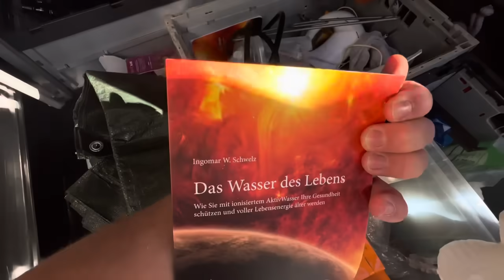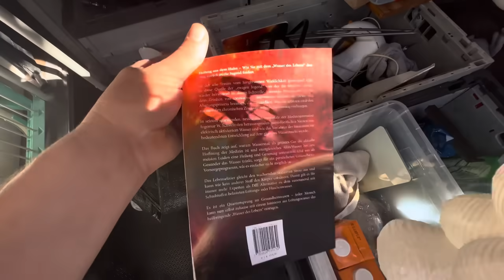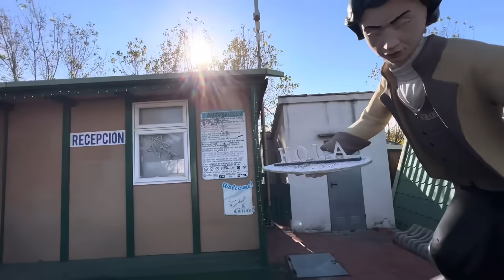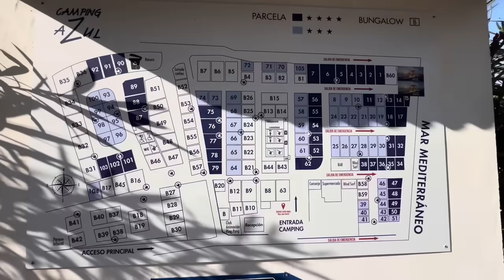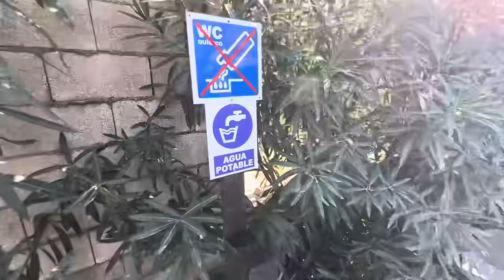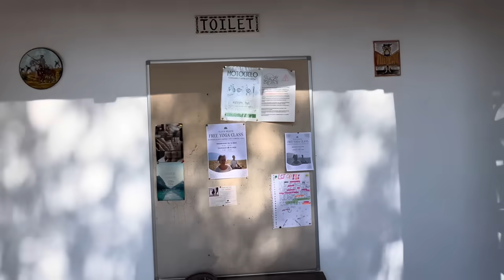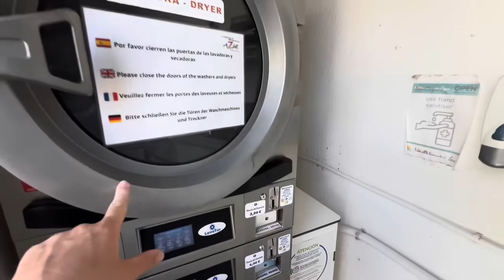Super Campingplatz Azul | Eurocamping | Spanien #24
➡️Unser Equipment:
- Zubehör für Drohne
- Laptop (schneiden + hochladen der Videos)

- Smart TV
- Abtropfmatte (ähn. Modell)